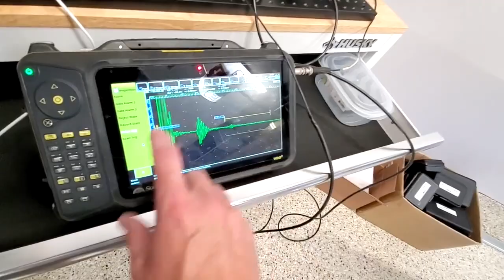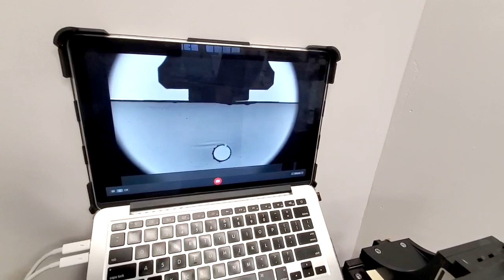Quick Ones - Photoelastic Visualization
Finding cracks you can't see with sound you can't hear, BUT YOU CAN SEE IT AND IT'S SO KUUL OMG!!